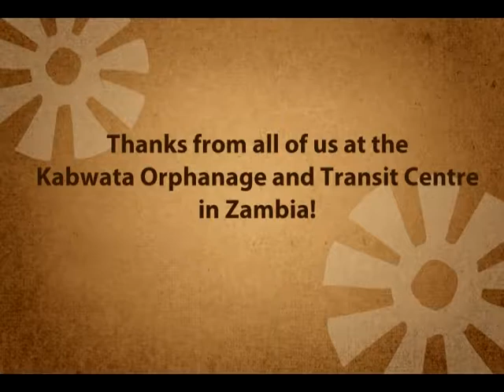Thanks to Bread and Water for Africa® from Kabwata!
Bread and Water for Africa® partner Kabwata Orphanage and Transit Centre in Zambia sends a thank you message to all of our supporters!